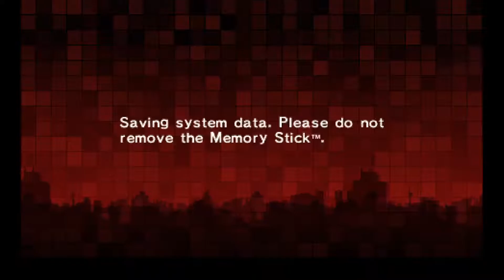Let's Play SMT: Persona 2 Innocent Sin (Part 2): Rumors Becoming True?!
We met Philemon and learned what Personas really are. We learned that rumors are becoming true by meeting Joker, the one who makes dreams come true, and for whatever reason he has a vendetta against us! We got to get to school and figure out what happens next!